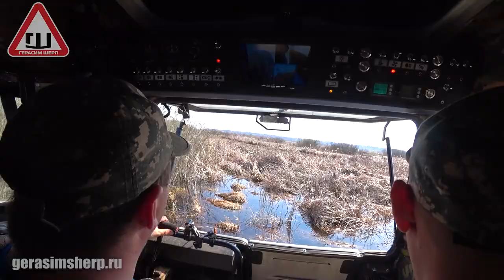Коп на Шерпе близ Рязани! День СССР! Тропами Есенина! ч3